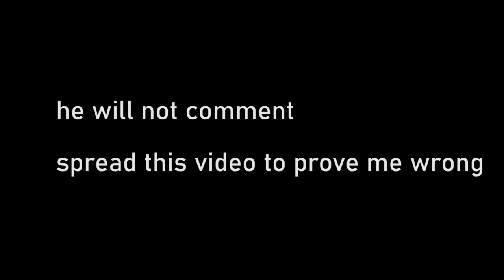If Kadz comments he agrees to PayPal me 100$